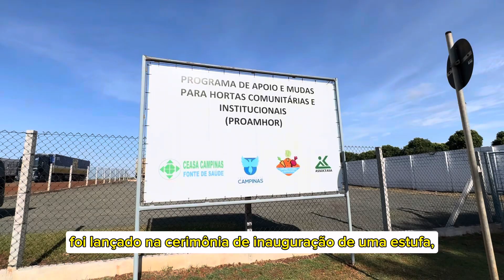Lançamento do Programa de Apoio e Mudas a Hortas Comunitárias na Ceasa Campinas.